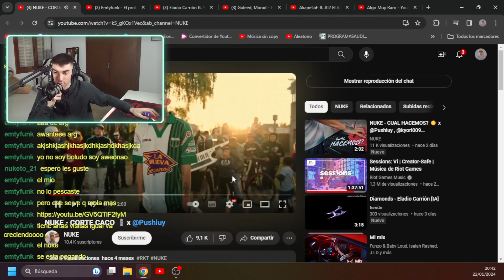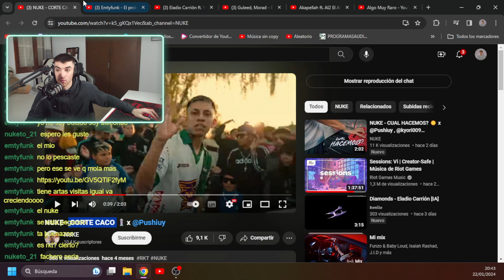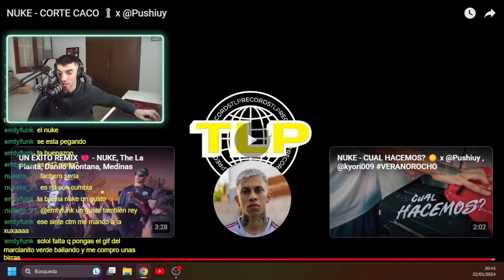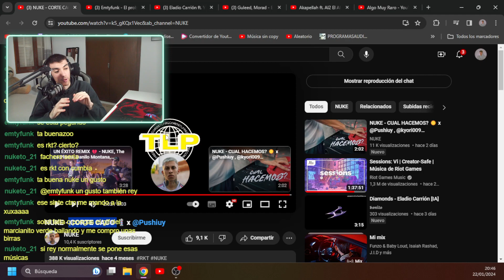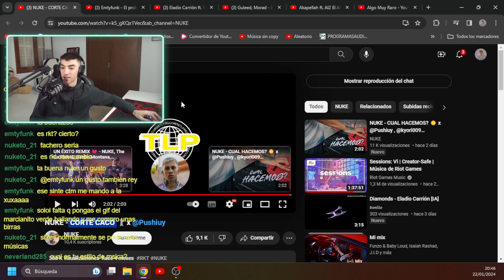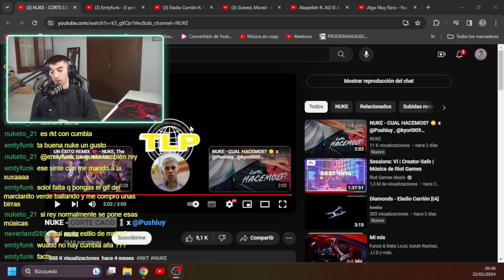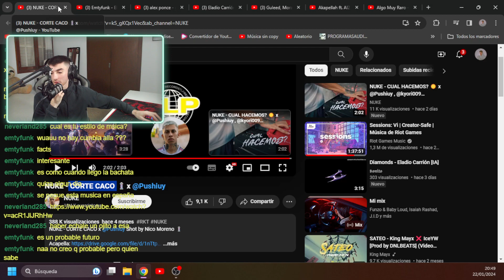AXEL-OPINIONS de NUKE - CORTE CACO 💈x